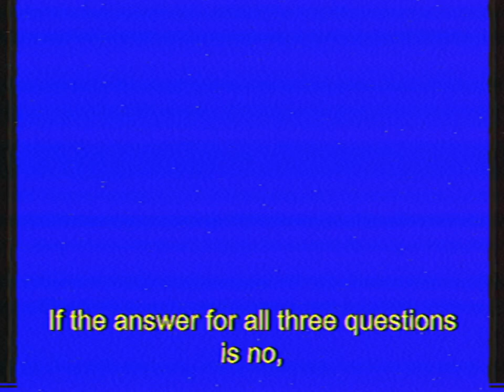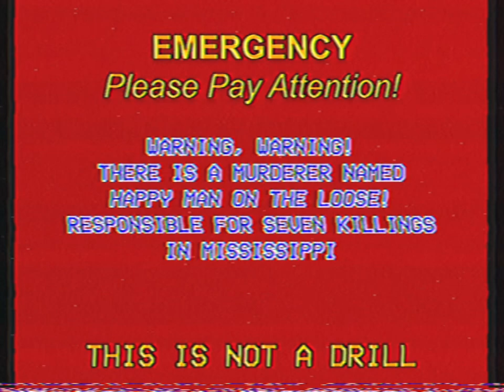Happy_Medicine.mp4 (Banned Commercial) - analogue horror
Banned commercial about a drug that infects people with a disease that was made by 2 serial killers who murder and kidnap children.

Coryxkenshin cxk analog horror analogue horror horror markiplier roblox youtube popular how to gorilla tag mod menu doors roblox